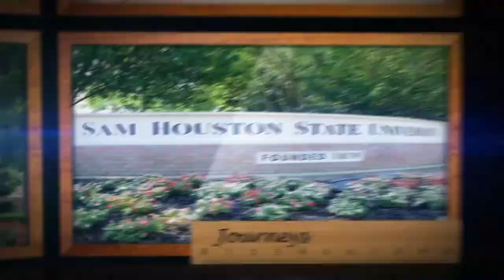The Importance of Being Proud | Lea Moore | TEDxSHSU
Throughout our lives, we each achieve many goals of which we are proud, such as earning a college degree or marrying a significant other. However, being proud of yourself should come from more than just major life moments/milestones. In this talk, Lea Moore explores the importance of taking time to be proud of one’s history, heritage, and both small and big accomplishments. Moore emphasizes how being proud can remind you of your most important values, carrying you into the future.  Lea Moore is a senior at Sam Houston State University with an academic focus in 4th-8th grade Core Education. She is a proud member of SHSU’s Honors College and the event coordinator for the College of Education’s Diversity, Equity, and Inclusion Advisory Council. Originally from Houston, Texas, Lea enjoys photography, shopping, and feeding her two hermit crabs, Eugene and Sebastian. Lea is passionate about the power of education and hopes to go back to Houston to teach in the Houston Independent School District. Lea’s inspiration is the author and civil rights activist, Maya Angelou, who has motivated Lea to feel comfortable in her own skin. Lea’s goal as a future educator is to allow for all students to be able to feel comfortable in their own skin. This talk was given at a TEDx event using the TED conference format but independently organized by a local community.